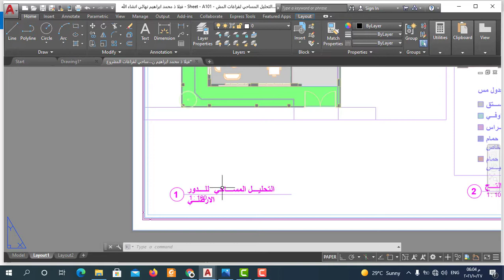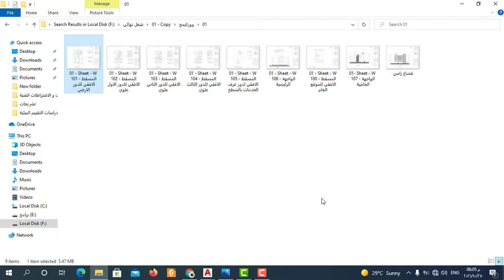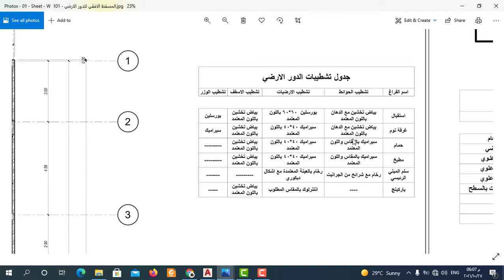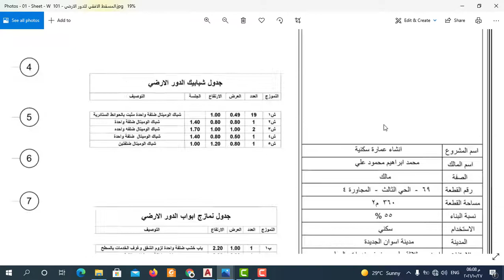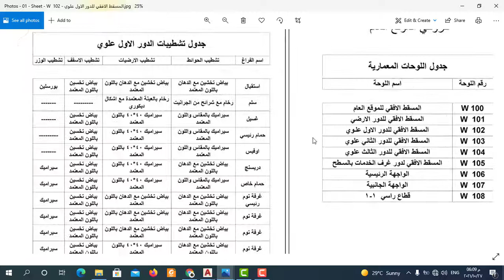Autocad | طريقة اخراج اللوحات في برنامج الاتوكاد (cad) | 15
سنشرح من خلال كورس الاتوكاد (cad) طريقة اضافة تشطيبات الغرف في الاتوكاد (Take out the paintings in cad
كيفية اخراج اللوحات في الاتوكاد(autocad) بطريقة صحيحة وخطوات مرتبة  من خلال اوامر الكاد وسنتعلم طريقة استخدام اوامر الاتوكاد(autocad 2020 ) لرسم لاخراج لوحات المشروع  في برنامج الاتوكاد(cad) و ستتمكن من خلال الفيديو ايضا طريقة الصحيحة وشكل اللوحات الصحيح لطباعة لوحات المشروع
  في برنامج autocad وسنقوم برسم واخراج لوحات المشروع  في برنامج الاتوكاد من خلال مجموعة اوامر الاتوكاد ومن خلال اختصارات الاتوكاد

اخراج_اللوحات_للمشروع _في_الاتوكاد